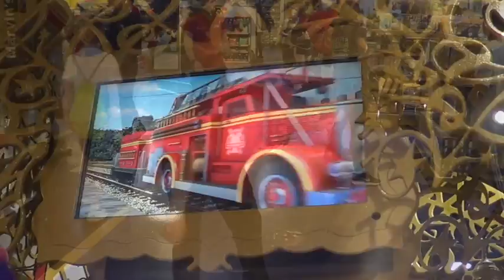August opdager London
Denne video handler om at August opdager London - juli 2018